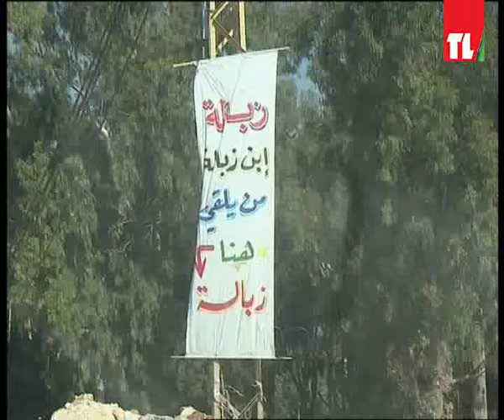مشاكل وحلول - معالجة النفايات - 2016/08/16